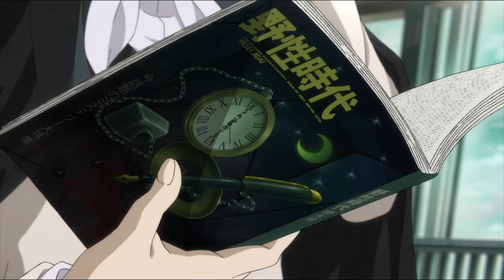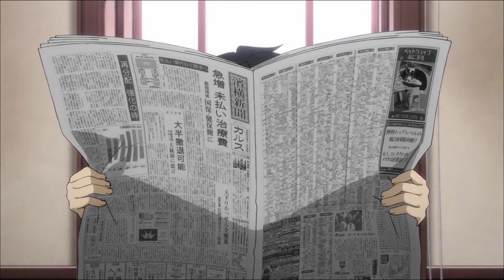Ranpo being autistic for 6 minutes straight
I also had a better and longer version of this video but I had to chop it due to copyright, unfortunately.